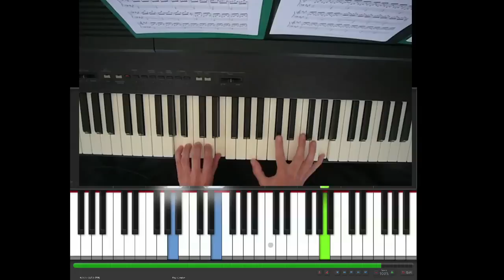Someone like you, Adele, piano part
Discover the new way to learn piano Discover the new way to learn piano